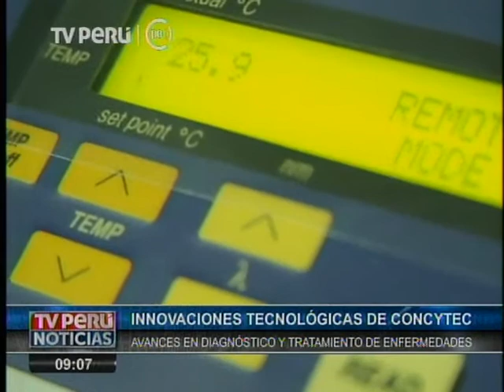Presidente del CONCYTEC: Aportes de los mejores científicos peruanos en Calendario Institucional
Reportaje de TvPerú en donde nuestra presidente comenta acerca del calendario institucional 2015